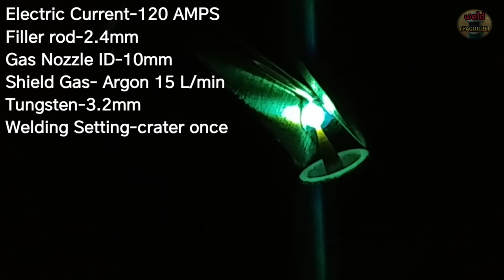Two key points when welding the root of a steel plate in an overhead position . 4G Tig welding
Hello everyone.
Today, the carbon steel sheet is back-bead welded in an overhead position.
When I did the Tig welding 4G Root Pass, I recorded two key points in the video.
And also added some things to watch out for.
Maybe this is a trick or a tip.